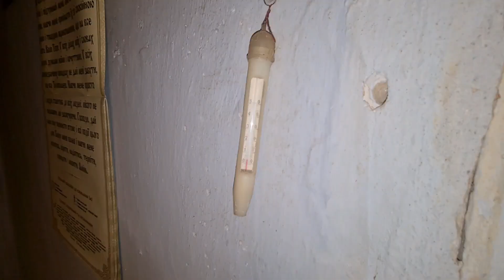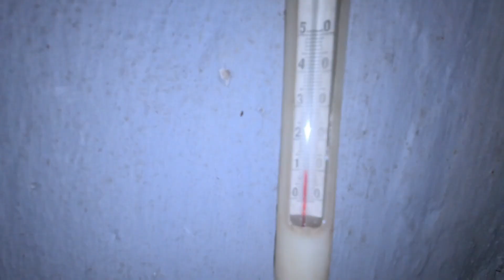Переезжаем с логова-2 в логово-3, Львов 20-21 день войны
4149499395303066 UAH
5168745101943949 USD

BTCK-ERC20 0xcfecdc1c6516dc616544a435aea5c9b0da09c7df